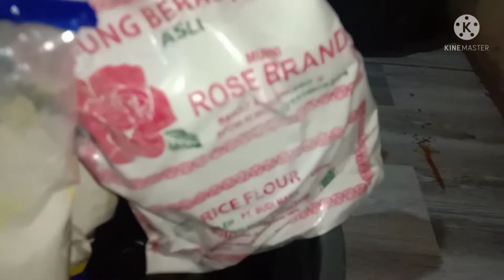tumpi/cucur, kue khas enak dan manis. vlog keluarga dayak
makanan/kue ini sangat pamiliar di kampung kami ,,kue ini biasa dibikin utk acara2 dikampung kami seperti acara gawai padi,pernikahan syukuran dan adat.
 bahan2 nya
2kg  tepung terigu
1kg tepung beras
4batang gula merah
air dan gula sebagai bahan tambahan.
  yuk teman2 jgn lupa like,koment dan sub ya teman2,terima kasih